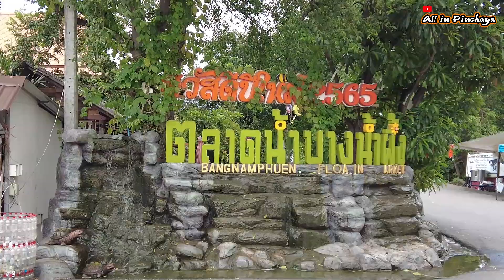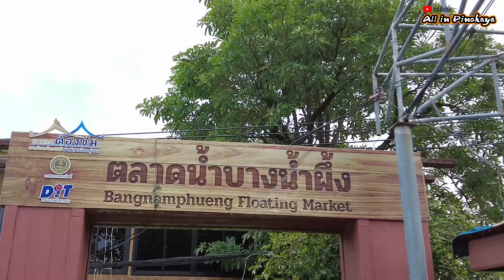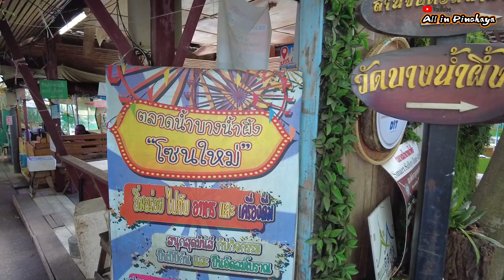Update 2022 Bang Nam Phueng Floating Market 2022 ตลาดบางน้ำผึ้ง | HOW ARE YOU? BANGKOK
One more place, If you come to Bang Krachao, then you must visit Bang Nam Phueng Floating Market. One of the famous floating markets in Bangkok.
"Bang Nam Phueng Floating Market"  Indoor market by the canal There are stalls selling seafood snacks, sweets, local produce and handicrafts.
Open : only on Saturday Sunday and public holidays
Time :  from 8:00 a.m. to 4:00 p.m.

Time Stamp:
00:00 Intro
00:48 Start walking tour from Bang Nam Phueng Floating Market Parking lot
(normal speed)
02:28 Walking tour Bang Nam Phueng Floating Market (2x speed)
03:24 Bang Nam Phueng Floating Market Logo sign
03:47 Wat Nam Phueng Nai
04:10 Tree zone (narmal speed)
05:43 New zone food and drinks (2x speed)
07:02 Pork meat ball hand made ลูกชิ้นหมูบีบสด ตลาดบางน้ำผึ้ง
07:53 Bang Nam Phueng Thai House for wedding event
08:18 Continue, Walking tour Bang Nam Phueng Floating Market (2x speed)
10:00 Tako, Thai  traditional dessert
13:36 Wat Bang Nam Phueng Nok Pier
14:40 on the ferry Chao Pha ya river
14:54 Thai house riverside
15:26 Wat Bang Na Nok Pier
15:35 Take a minibus Thai style back to BTS Bangna (Fee 5 THB)